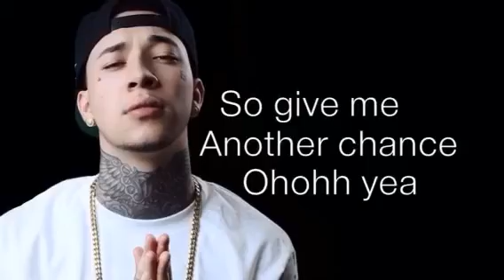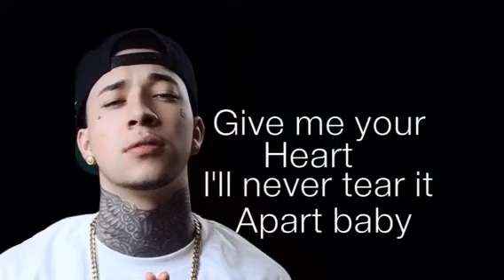First Love - Baeza (Lyrics)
Instagram.com/Baezacbm
~ Kik Me @ Baezacbm. (With Period)

Baeza's Info

~ Baeza's OFFICIAL Twitter:
Twitter.com/OfficialBaeza
~ Baeza's OFFICIAL Instagram:
StriktlyBusiness.com
~ To Book Baeza: